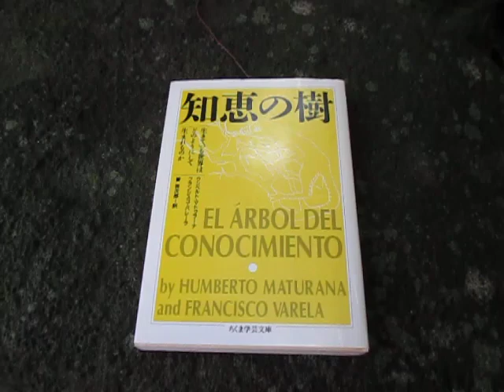散歩と読書（知恵）